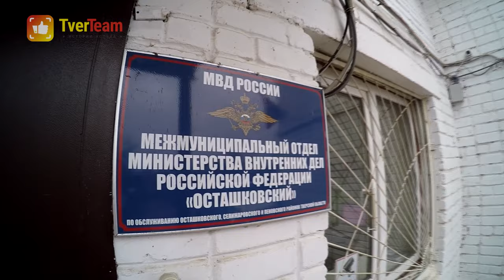TVERTEAM. Народный участковый Владимир Абдурахманов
Участок майора Абдурахманова и его обитатели
Народный участковый Тверской области рассказал о бабушках-агентах, отличиях реальной работы полиции от сериальной, а также о необходимости возвращения вытрезвителей.